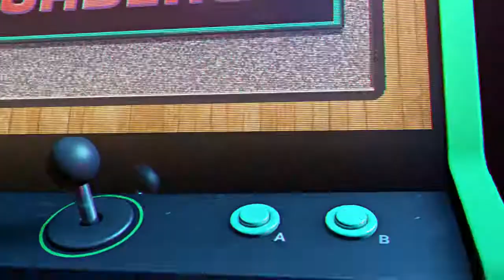Sheff G & Sleepy Hallow Interview: New Albums, Taking Over NYC, Drill Scene + More!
Follow On The Radar On IG